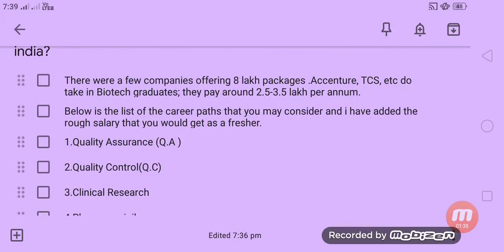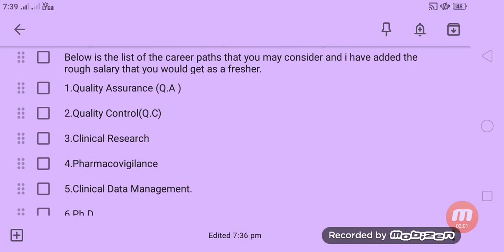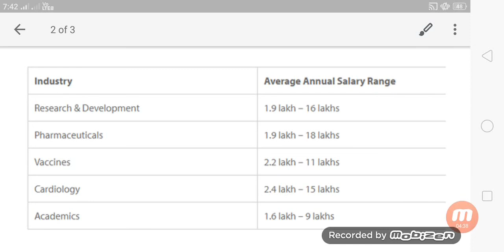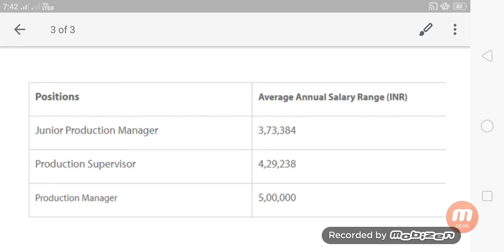Biotech Salary Details Biotech Scope in Future in India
Biotechnology is one of the emerging career fields in India. Food Technology, Nutrition, Medicines, Healthcare, Forensic Sciences are some of the fields of Biotechnology. The scope of Biotechnology is wide and offers opportunities in the field of both research and engineering. In this article, we’ll discuss what the future holds for Biotechnology professionals or to-be Biotechnology professionals.

What is Biotechnology

The term Biotechnology is derived from Greek word “Bios”, which means “everything to do with life” and, “Technikos”, which means “human knowledge and skills”. Biotechnology aims to produce desired health and medicinal benefits for humans by means of using advanced life sciences and living organisms like bacteria, yeast, plant cells, etc.

List of Courses in Biotechnology

Biotechnology is a broad field. From using yeast in the production of bread to evidence like hair, skin or blood scrutinized by Forensic Scientists, all are an application of the glorious field of Biotechnology. A course in Biotechnology enables you to make your contribution for the benefit of humankind. Some of the courses in Biotechnology are:

Biotechnology: The course teaches students applications of the study of living organisms to make products that can be of benefit to humankind.

Biomedical Engineering: Biomedical engineers  work closely with doctors and researchers to develop equipment and devices that solve clinical problems.

Food Technology: Food Technology scientists research on improving food quality, its preservation and, enhancing its nutrition value.

Nutrition and Dietetics: The course entails researching practices that improve community health and, nutrition.

Forensic Sciences: Forensic scientists perform evidence-based research to solve crimes.

Microbiology: The course trains students in studying micro-organisms, diseases caused by micro-organisms and, researching ways to use microorganisms for health benefits of community.

Biochemistry: Students get an insight into biological molecules, proteins and, lipids. When applied, Biochemistry professionals play a major role in better agricultural produce, nutrition and, treatment of diseases.

Eligibility Criteria

Pass with 60% aggregate marks in 10+2 (with English, Chemistry and Maths or Biology or Biotechnology) or equivalent.

Choosing Between B.Tech (Biotechnology) and B.Sc (Biotechnology)

Neither of these courses is better than the other. It depends on student’s long-term goals and potential.
Both B.Tech and B.Sc will have some similar subjects, however, Biotechnology in B.Tech will be centred around Mathematics and Physics, whereas, in B.Sc will be centred around Biology.
B.Tech (Biotechnology) lays emphasis on the technical aspects of Biotechnology, whereas, B.Sc (Biotechnology) opens door to research in this field.
Career Opportunities in Biotechnology

Biotechnology graduates have a vast field of career opportunities depending on their chosen field.

India is soon to be a hotspot for Biotech Industry. It is estimated that Biotech sector in India is estimated to grow by 30.46 percent CAGR by 2025 and, India is among the top 12 biotech destinations in the world and ranks third in the Asia-Pacific region. Biotechnology is a promising field that can bring about appreciable changes in agriculture trends, food productions and, healthcare.

Career Opportunities for B.Tech Graduates:

Pharmaceutical sector, Biological Sciences, Healthcare, Food Processing Industry, Food and Chemical Industries seek Biotechnology Professionals for handling positions of Production Engineers, Quality Control Analyst, etc.

Career Opportunities for B.Sc Graduates:

Biotechnology is a research-oriented field in which a lot of areas are still to be explored. B.Sc graduates can opt for a career in technical writing, or go for M.Sc and Ph.D to pursue a career in research. With the world’s population to cross 9 billion before 2050, revolutionary reforms are needed in areas food production, medicine